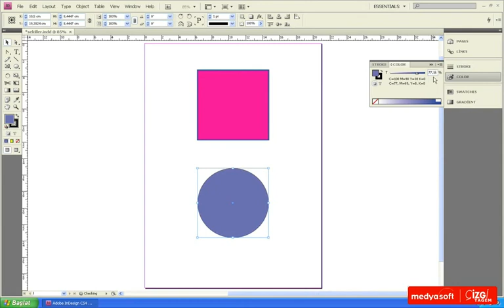Adobe InDesing CS4 0403: Renk Karışım Özelliği